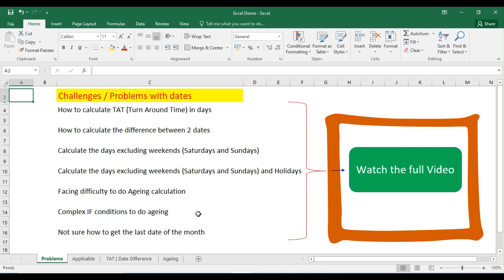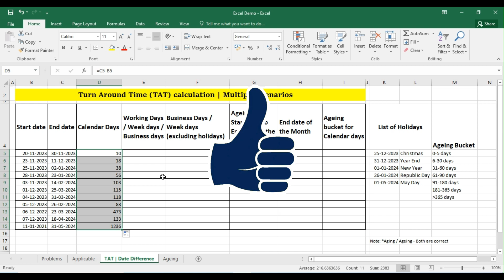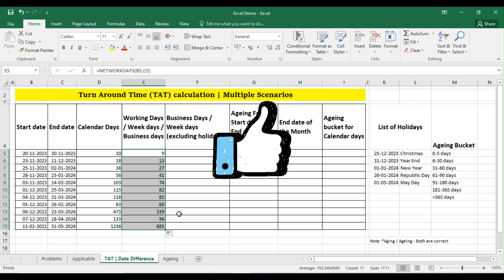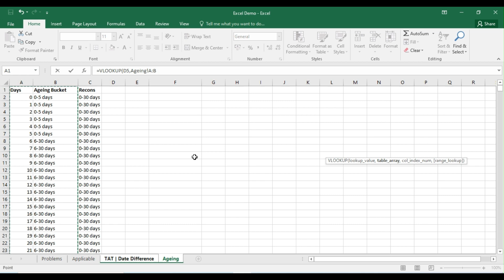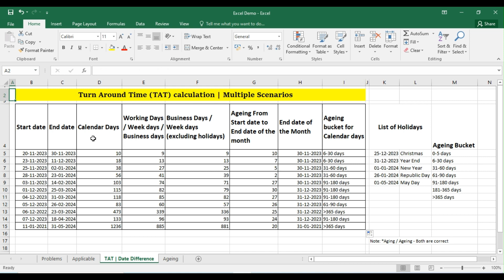How to Calculate the Difference Between Two Dates In Excel | TAT Calculation in Excel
In this advanced Excel tutorial, we delve into calculating date differences using powerful functions: EOMONTH and NETWORKDAYS. Whether you're managing project timelines, tracking employee workdays, or planning schedules, these formulas provide a comprehensive solution.

📌 Steps Covered:

Step 1: Format Your Date Cells
Ensure your date cells are formatted correctly for accurate calculations.

Step 2: Using EOMONTH to Find End of Month
Discover how to leverage the EOMONTH function to find the end of the month for your date calculations.

Step 3: Calculate Working Days with NETWORKDAYS
Learn how to use the NETWORKDAYS function to calculate the number of working days between two dates, excluding weekends.

Step 4: Combining Formulas for Date Difference
See how to combine EOMONTH and NETWORKDAYS to calculate the precise difference in days, considering both weekends and month-end variations.

Bonus Tip: Exclude Holidays in Date Calculations
Explore an additional tip on excluding holidays from your date calculations for even more accuracy.

Follow along with our detailed instructions and take your Excel date calculations to the next level.

System Tour